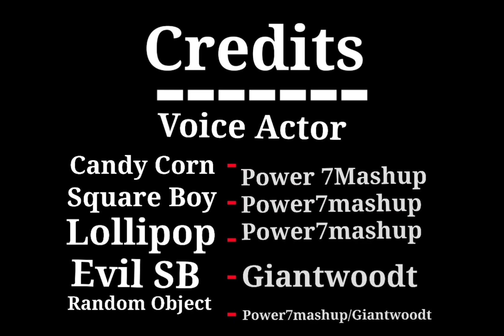Candy Corn & Square Boy: Free Smart